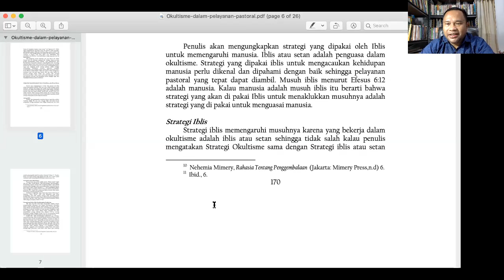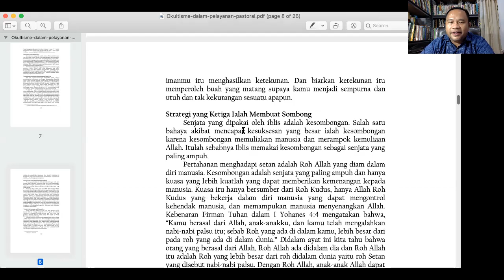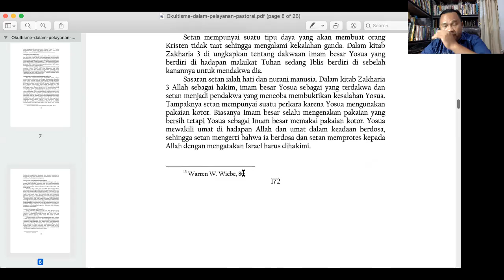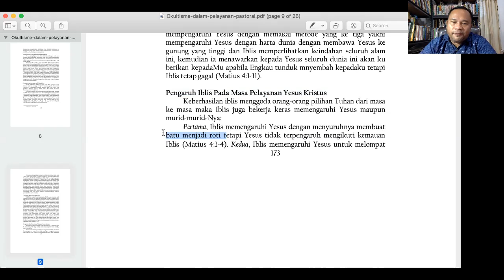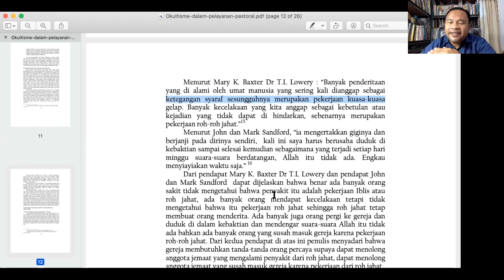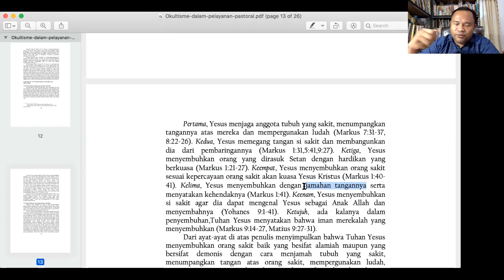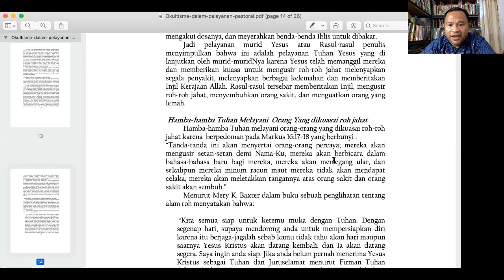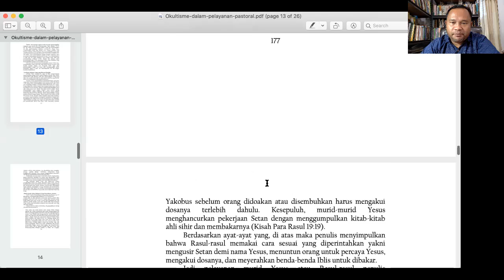STRATEGI DAN PENGARUH OKULTISME DALAM PELAYANAN PERT 3